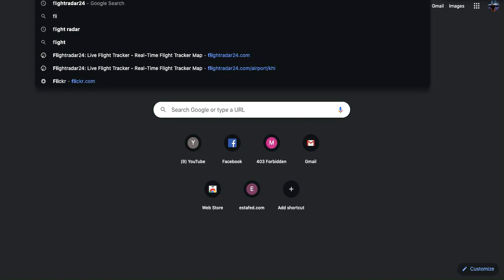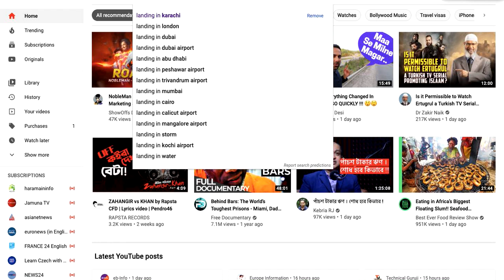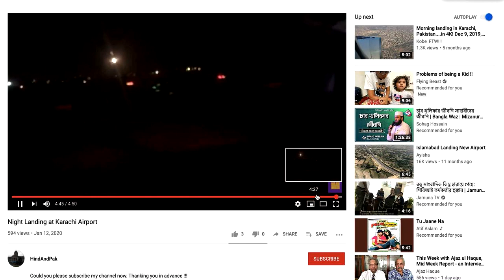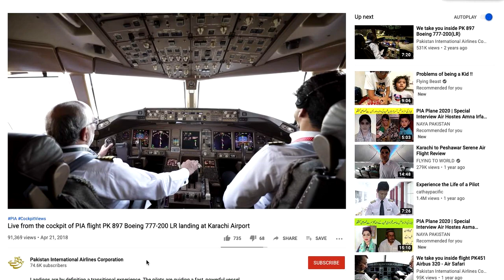how pakistan airline plane got crash in karachi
Pakistan International Airlines flight 8303 crashes near Karachi